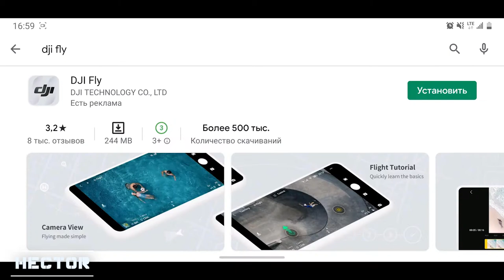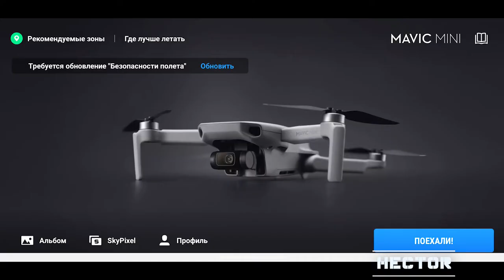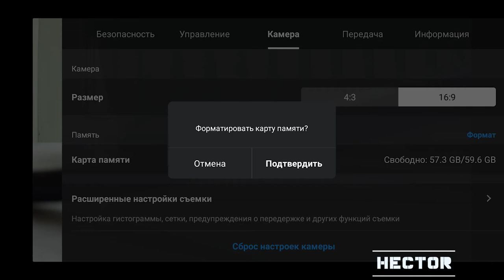DJI mavic mini подготовка перед первым полетом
🖐Всем Привет. В ролике dji mavic mini инструкция показана подготовка дрона перед первым полетом.

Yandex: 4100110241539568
QIWI: DUSHA307
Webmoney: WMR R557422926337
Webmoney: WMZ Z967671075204